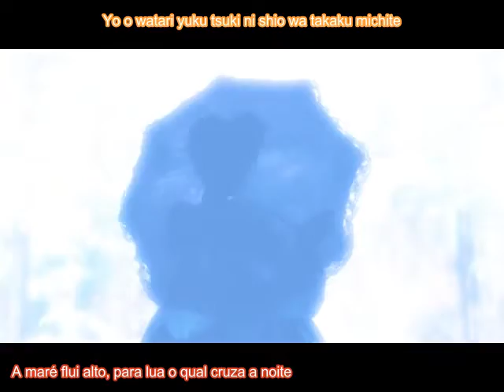Umineko no Naku Koro ni Opening 3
Terceira abertura de Umineko legendada em português BR